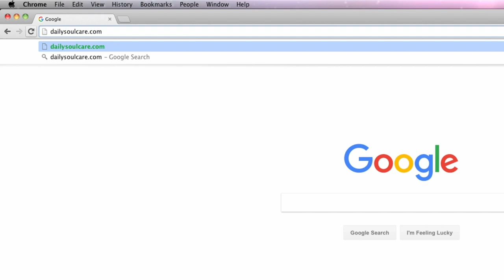Christian Yoga Yin Practice For Deep Stretching - ChristiansDoYoga.com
Love Yin yoga? Get certified to teach it (or just go deeper in your practice) in our Yin Yoga Teacher Certification class! for more info.

Hi friend! If you’re looking for a Christian yin yoga practice and need some deep stretching and relaxation, you’re in the right place!

In this yin yoga practice we’re going to focus our intention on Psalm 40, when we feel like we’re waiting on God.

Are you in a season where you feel surrounded by problems, fears, and worries? Does it feel like you've been waiting on God to move?

In a season of battling with health problems, I found myself going to Yin practices time and again.

My yin practice has been a treasure while walking through these battles and it has taught me to move in the unforced rhythms of grace.

It’s a joy to share this gift with others and I’m looking forward to bringing a practice to you!

Unroll your mat, grab a block (if you have one), and let’s get started!

Need Props? Try these:

Blocks (we recommend at least 2)

Mats:
Basic non-slip eco friendly mat with strap
Tiggar natural tree rubber non-slip yoga mat
IUGA pro non-slip yoga mat

Mat carrying strap
Mat cleaner (spray)
Mat cleaner (wipes)

We get a lot of questions about the gear we use for our videos.

Main Camera
Favorite lens
Adapter for canon lens to sony e-mount

2nd Camera
Favorite lens #1 (for 2nd camera)
Favorite lens #2 (for 2nd camera)

Misc Items:
SD Cards
SD Card Case
Tripod #1 (heavy duty for the big camera)
Current lighting kit
Cheaper lighting kit
Wireless mic transmitter
Main headset mic
Cheaper headset mic